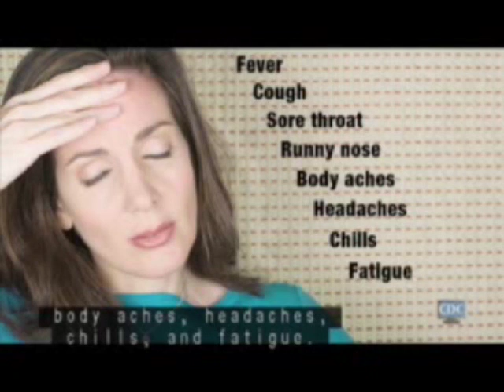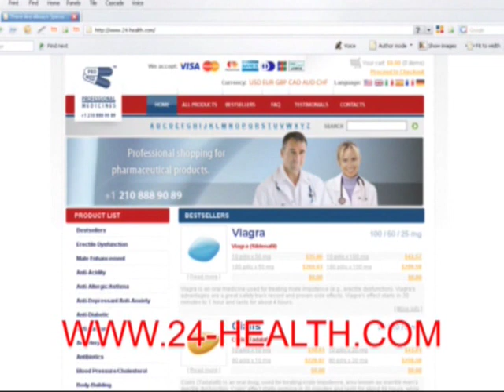Symptoms of Swine Flu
During a severe flu outbreak including the new H1N1 flu, many people could be sick at the same time. There also may be more hospital stays and deaths than during a regular flu season. Some of us may become anxious about whether we have this new illness and whether we need medical help. Find out the warning signs of the flu.